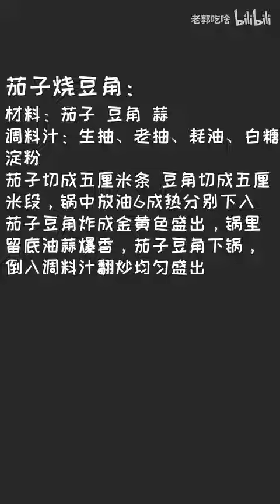【老郭吃啥】之茄子烧豆角